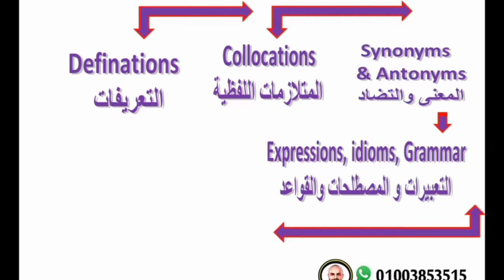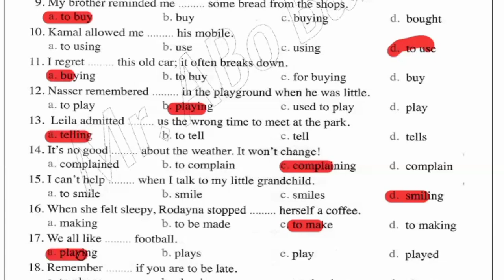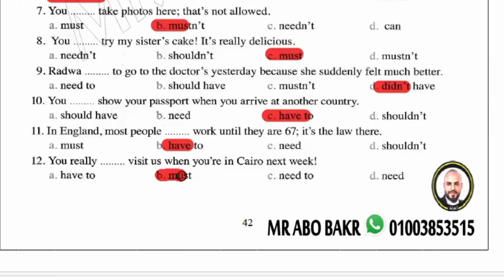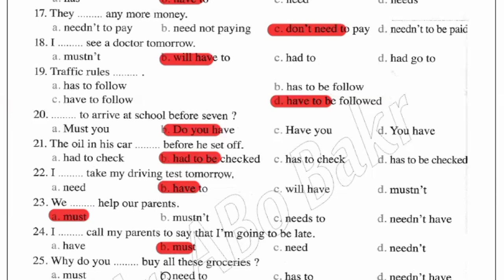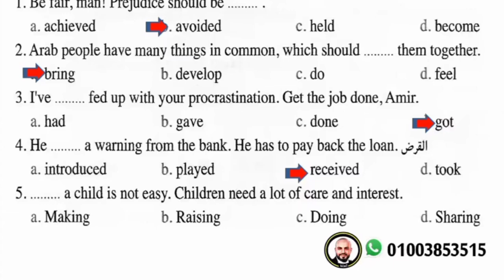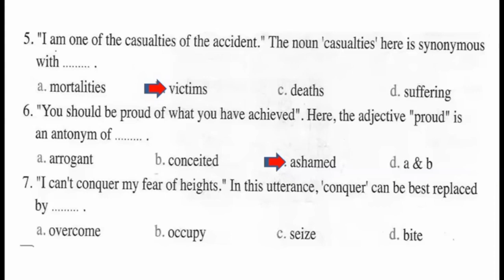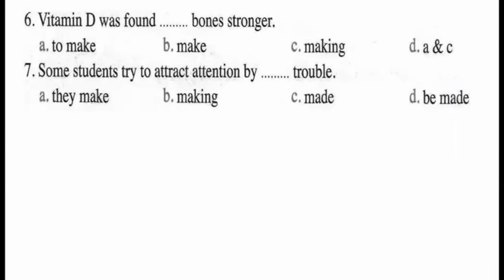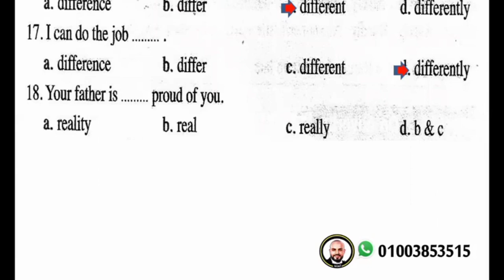Final Revision مراجعة ليلة الامتحان للصف الثالث الثانوى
مراجعة ليالى الامتحان للصف الثالث الثانوى دفعة 2024 حل على الكلمات وحل على القواعد والمتلازمات اللفظية والمعانى والمضاد
Final Revision for third secondary